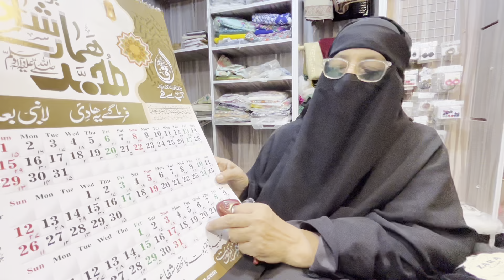Winter collection sale Original Branded Stitched Khaddar wholesale | Mid summer | Cotton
"Uncover the secrets of Pakistan's wholesale markets with Rehana G Official We scour the markets to bring you the latest fashion trends at unbeatable prices. From affordable dresses to stylish shoes and essential groceries, we've got you covered.

- Market reviews and tours
- Price comparisons and deals
- Styling tips and trends
- Online shopping guides

- Affordable fashion
- Pakistani wholesale market
- Cheap dresses
- Low-price shopping
- Stitched and unstitched clothing
- Online shopping
- Market reviews
- Grocery shopping
- Shoe shopping
- Budget-friendly
- Fashion on a budget

My some More video about cheap market